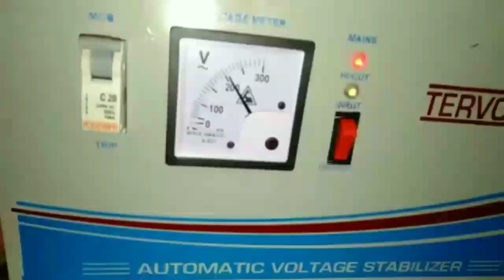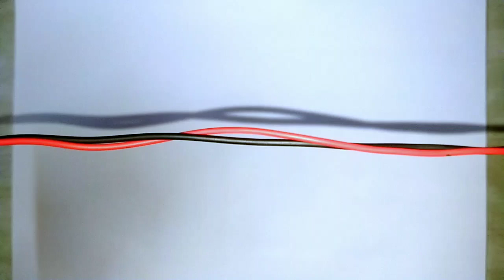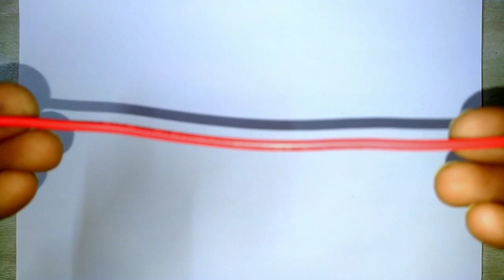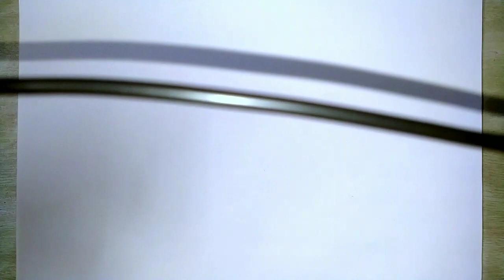किस मे कोनसा यूज़ होगा वायर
kis core and bobbin me kitne kva kw ka banega transformer